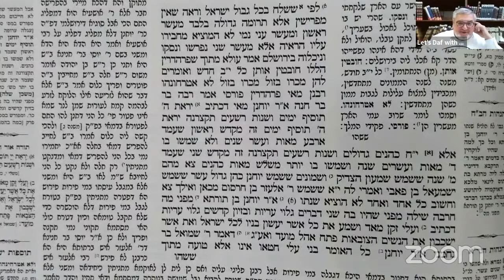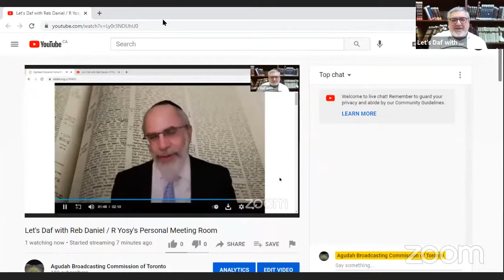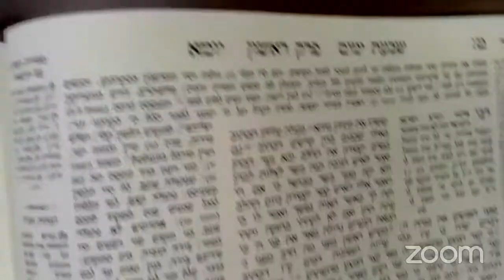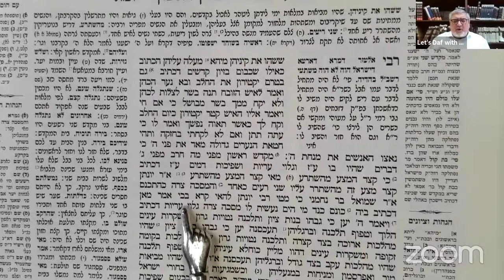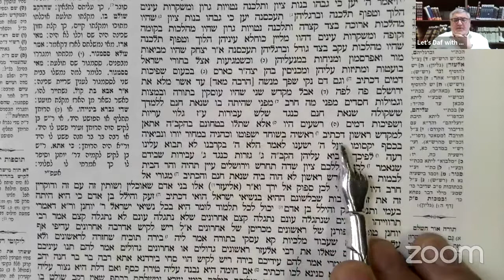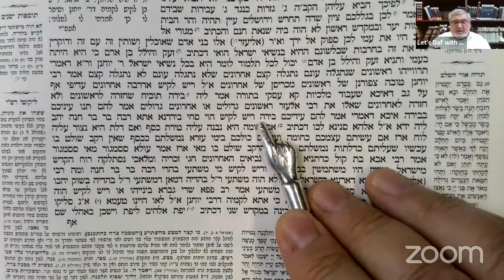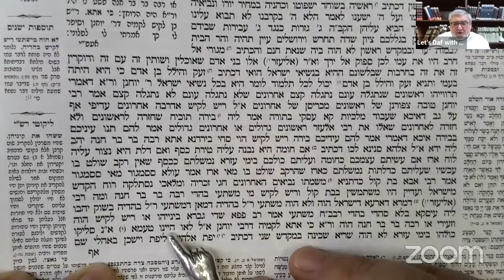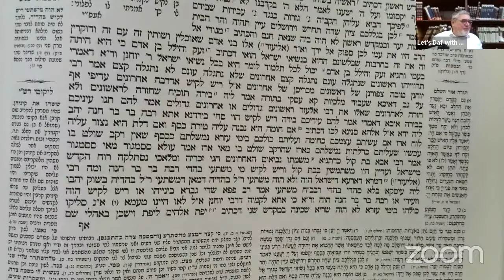Let's Daf with Yosy Simon Yuma Daf 9 "Trustworthiness by Association"